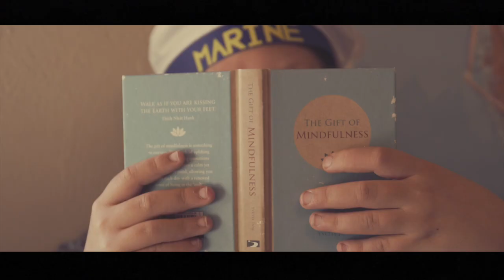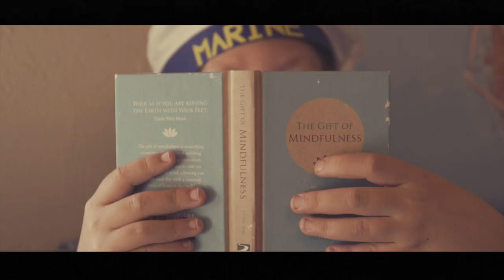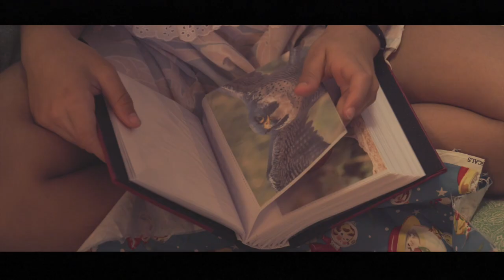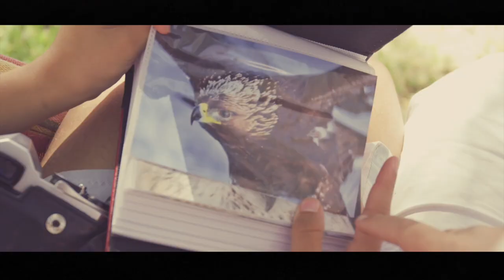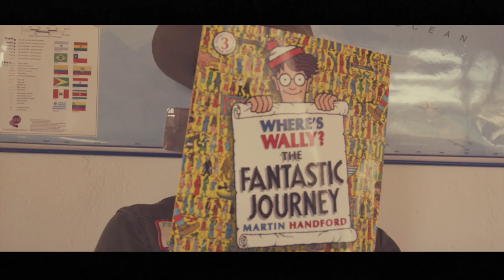The Search for the Forgotten Woodpecker of Camp RavenKnob (A Mad Hatters Film Camp Productions)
Welcome to Camp RavenKnob, a place that restores order and discipline for kids that are a little different. This is no ordinary crop of campers and when an opportunity arises to overthrow the Scout Master, they take it with both hands.

Mad Hatters provides both Summer and weekend camps, dedicated to the production of fun-filled courses for children and teenagers interested in learning more about the film industry and all aspects of film production. for more information and camp reservations.